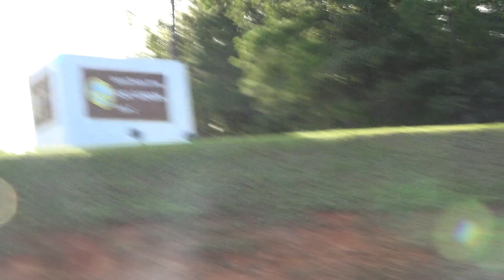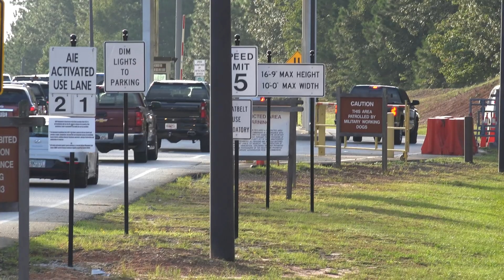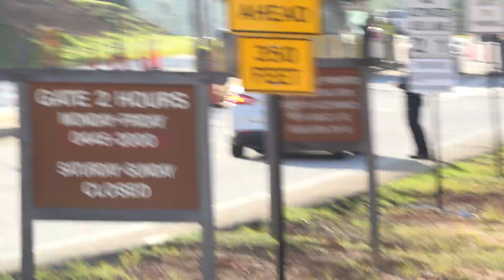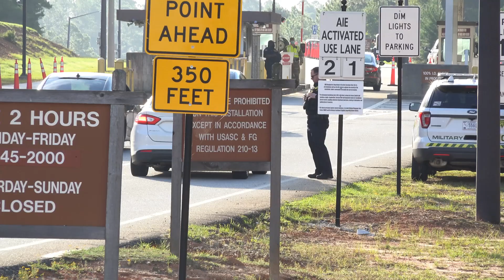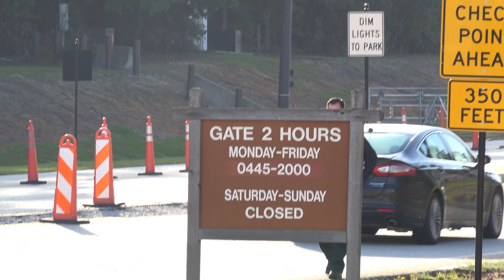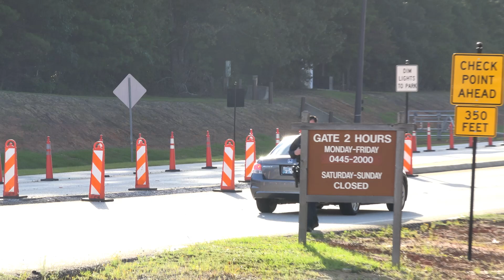CALLS ARE FLOODING IN!!!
9-24-20 Ft Gordon Augusta GA with Eyes On The State